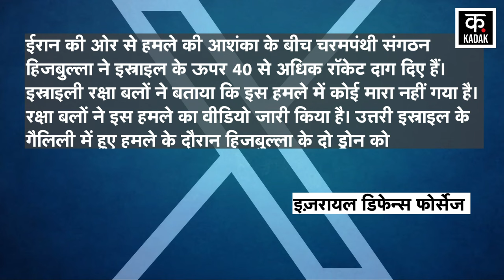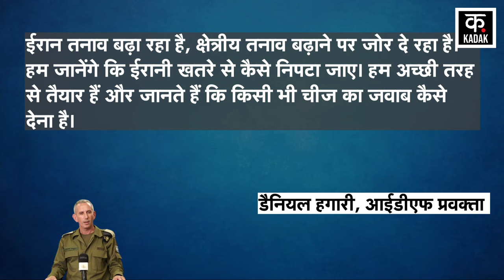Israel Hamas War: हिजबुल्लाह ने आधी रात को इज़राइल पर छोड़े रॉकेट | Katyusha Rockets| Iran Rocket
1 अप्रैल 2024 को Israel ने Syria की राजधानी Damascus में ईरानी embassy पर हमले किया जिसमे Iran ने कहा कि उसके Islamic revolutionary guard corps के तीन वरिष्ठ कमांडरों सहित सात सैन्य सलाहकार मारे गए।  ईरान के 7 बड़े अधिकारियों की मौत के बाद से ईरान  तिलमिलाया हुआ है और उसके राष्ट्रपति समेत सभी बड़े नेताओं ने इज़रायल को इस हमले का अंजाम भुगतने की धमकी दी थी। ईरानी सर्वोच्च नेता अयातुल्ला अली खामेनेई ने कहा कि इज़राइल को "दंडित किया जाना चाहिए और यह किया जाएगा" और इसी कड़ी में अब ईरान समर्थित लेबनान के हिजबुल्लाह ने शुक्रवार, 12 अप्रैल को इजरायली artillery sites पर "दर्जनों कत्युशा रॉकेट" लॉन्च किये है।